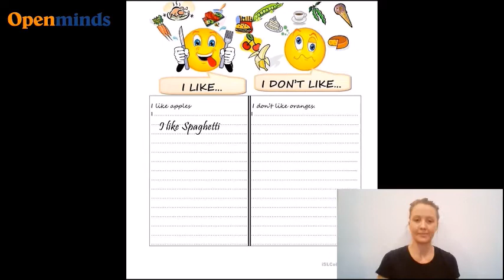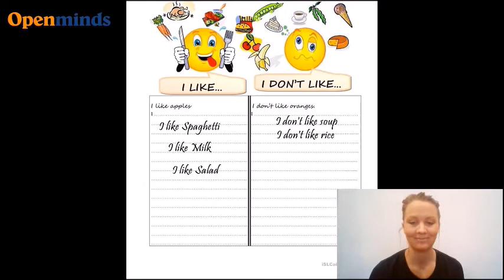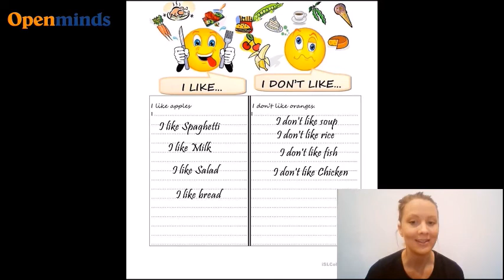I like/I don't like: come si usa?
Lezione di Morgan a tema "food": esercitazione per bambini della scuola primaria.
verbo I LIKE- I DON'T LIKE
questo gioco/esercizio è facile e si adatta bene sia alla classe che alla didattica a distanza. Se sie un insegnante di inglese, puoi trovare tantissimi esempi di buona didattica comunicativa e ludica della lingua inglese sul nostro blog
Se sei un genitore, affidati a noi per fare fare ai tuoi bambini ottime lezioni di inglese con docenti madrelingua